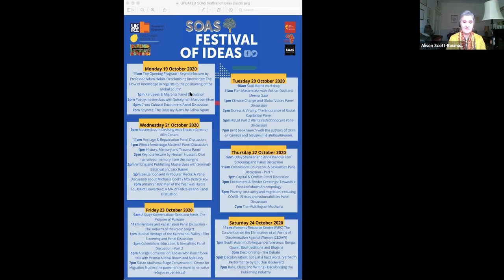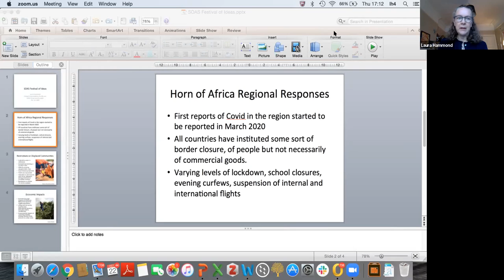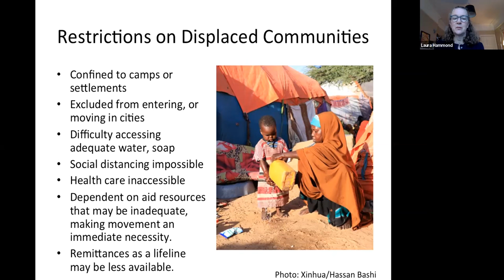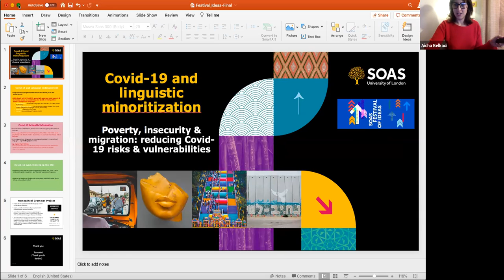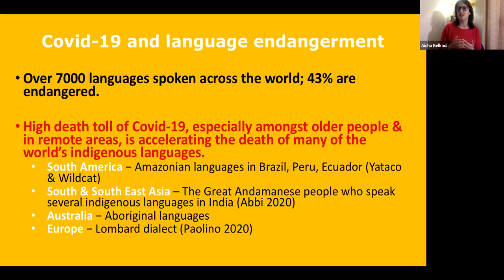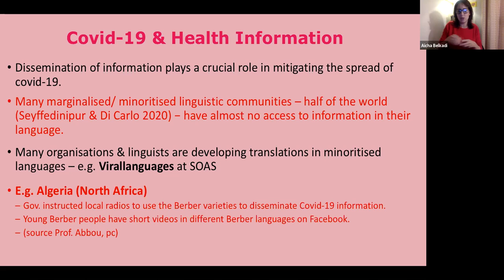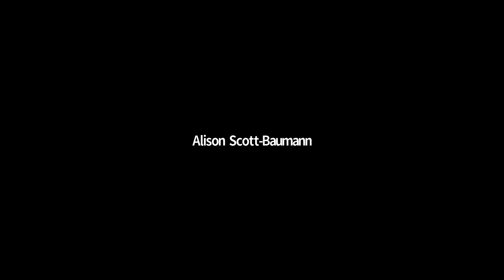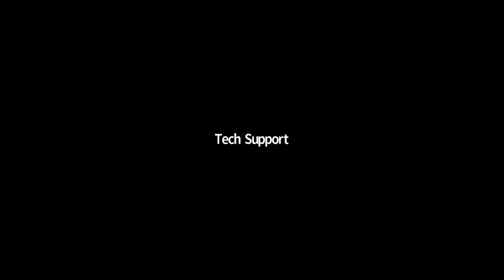Poverty, Insecurity & Migration: Reducing COVID-19 Risks and Vulnerability | SOAS Festival of Ideas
SOAS has an international reputation for conducting ethical, long-term social science field work and this is of vital importance in the Covid-19 crisis. In the global south many are not able to settle and millions move in search of diversified livelihoods in order to survive. With Covid-19 these mobile populations are viewed with fear and suspicion and the long-term research findings from SOAS are necessary to demonstrate how such groups are exploited and to propose solutions to their dilemmas and to the Covid-19 challenges.

The Panelists include:

Professor Laura Hammond
Dr Aicha Belkadi
Dr Sreya Banerjea
Professor Jonathan Goodhand
Professor Alison Scott-Baumann
These panelists will discuss their research and its added significance in times of pandemic.